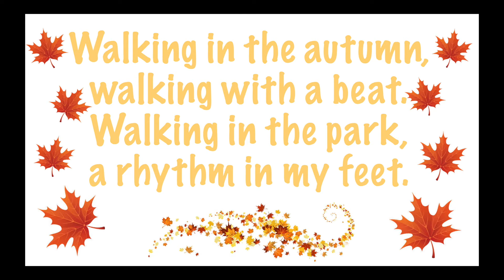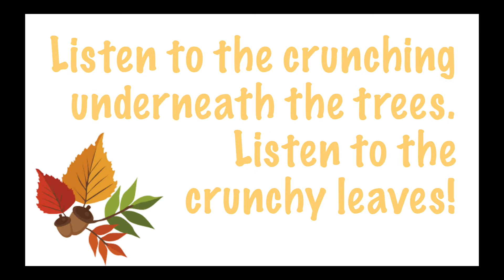Week 1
Crunchy Leaves